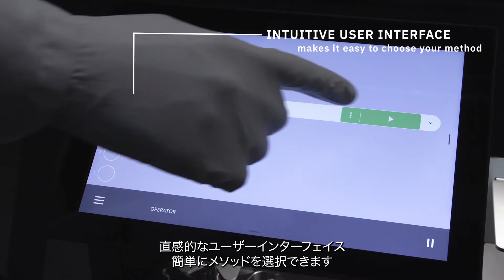Xmatic:装置への投入から完成した試料まで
研究所の技術者が独自の方法で Xmatic をセットアップし、 8 個の試料ホルダーを挿入するまで、約 5 分しかかかりません。Xmatic は、技術者が他の作業を行っている間に、残りの作業を自動的に実行します。

このビデオでは、Xmatic が研磨・琢磨工程全体を行う様子と以下について説明します。

· 高除去率の面出し研磨と精研磨

· 琢磨

· 試料作製工程間の高圧洗浄と回転乾燥

· 試料作製作業面の事前供給

· 試料の最終クリーニングと乾燥